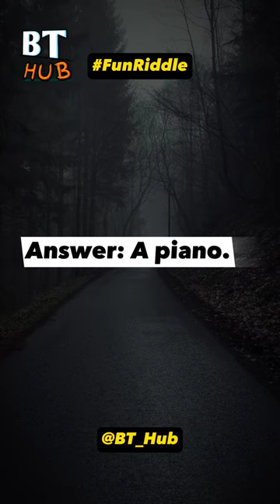My First Video | Fun Riddle | BT Hub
Fun Riddle